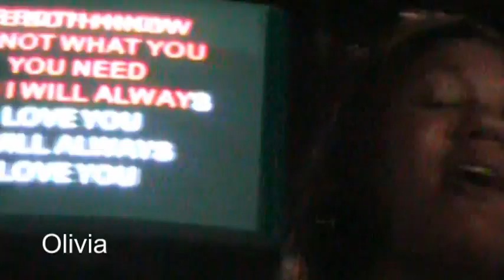KaraSing! - Olivia LaClede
Olivia is the newest member of the KaraSing Board of Directors.  An AKA, and a great singer.  I feel luck to have her.  This is her flagship song.  Enjou.